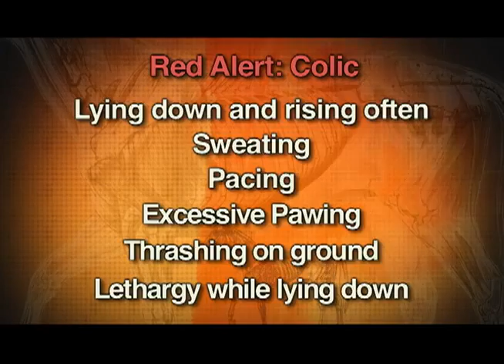HorseSmarts: Horse Health Red Alerts